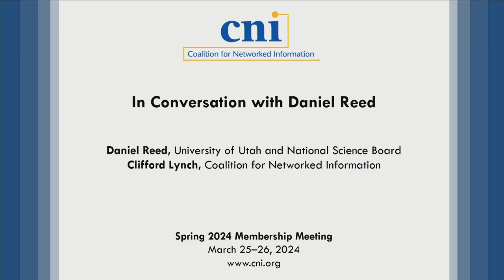In Conversation with Daniel Reed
The session will be a continuation of Daniel Reed’s opening plenary, Computing Futures in a Changing World Drawing on the plenary and Reed’s deeply informed view of developments in computational science and their interplay with the broader national political and policy spheres, Reed and CNI Director Clifford Lynch will explore a few topics in greater depth and examine additional issues of particular interest to the CNI community.

Daniel Reed, University of Utah and National Science Board
Clifford Lynch, Coalition for Networked Information